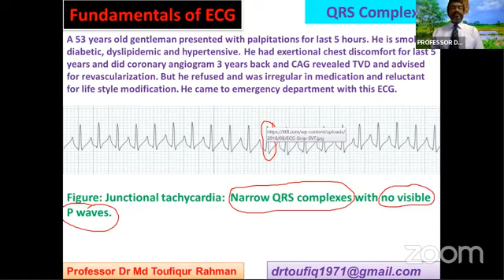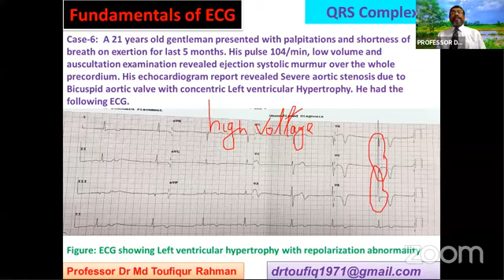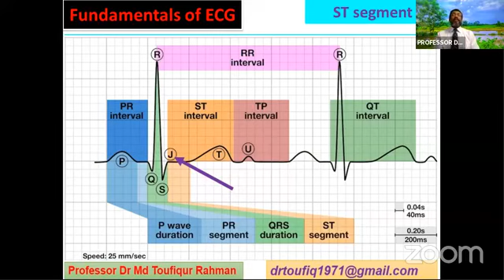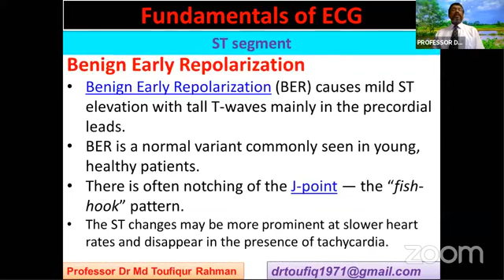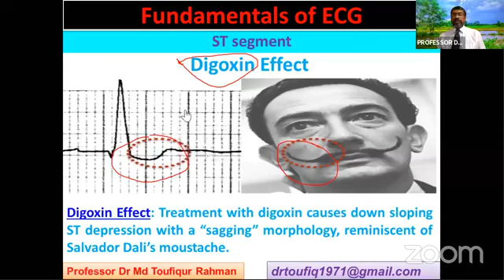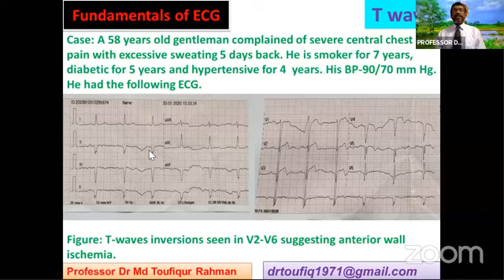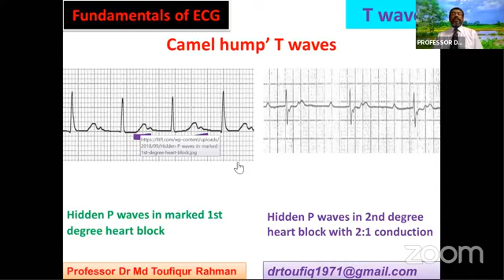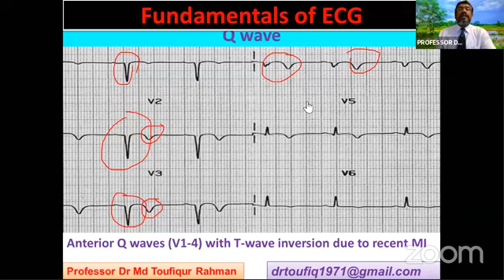Approach to a patient with QRS complex, T wave & ST segment abnormalities in ECG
Case-1: A 45 years old lady presented with sudden severe chest discomfort with excessive sweating for last 2 hours. She was diabetic and dyslipidemic and hypertensive.  She had history of taking oral contraceptive pills (OCP).. She had the following ECG.
Case: A 34 years old lady presented with shortness of breath , chest discomfort, palpitations , cough, fever , joint pain and skin rash. Her CXR showed nodular lesion in lung field and cardiomegaly. Her serum BNP level was raised. Her echocardiography showed dilated cardiomyopathy with low ejection fraction. She had the following ECG.
Case: A 51 years old gentleman presented with occasional chest discomfort. He was diabetic and smoker. He had a history of myocardial infarction 6 weeks back. He had the following ECG
Case: A 47 years old gentleman presented with severe central chest pain with diaphoresis with vomiting with shortness of breath for last 5 hours. He is diabetic and hypertensive. His  serum BNP level was raised. He had the following ECG.
Case: A 30 years old gentleman presented with exertional lightheadedness and palpitations. He had the following ECG
Case: A 27 years old gentleman presented with shortness of breath , chest discomfort and palpitations on exertion . He had the following ECG.